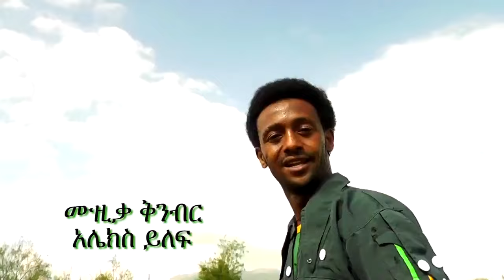Best New Ethiopian Traditional Music 2014 Woyinshet Adino - Tolo Na (Wollo Raya)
Best New Ethiopian Traditional Music Woyinshet Adino - Tolo Na (Wollo Raya)
ethiopian song
ethiopian comedy
ethiopian drama
ethiopian traditional music
and More Ethiopian Videos Here